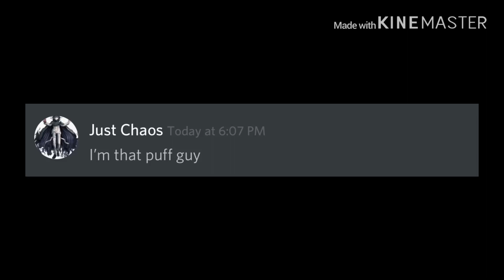I’m that puff guy/ discord lyric prank on my best friend